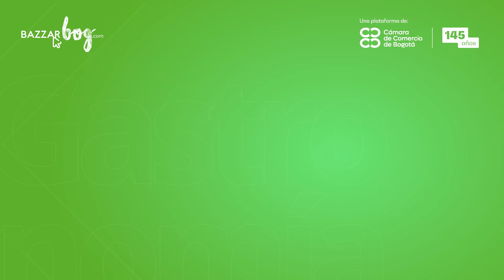En Bazzabog encontrarás productos saludables y artesanales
Encuentra en Bazzarbog.com lo mejor del talento local. Una vitrina digital gratuita de la Cámara de Comercio de Bogotá.